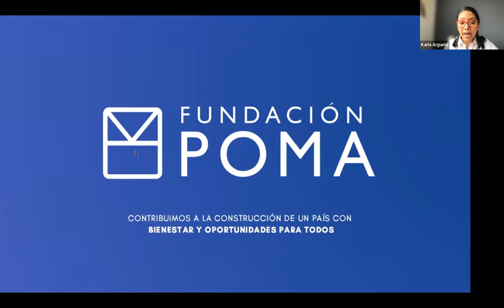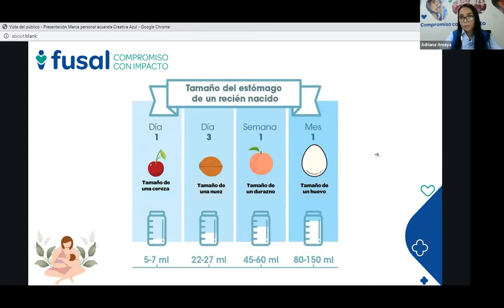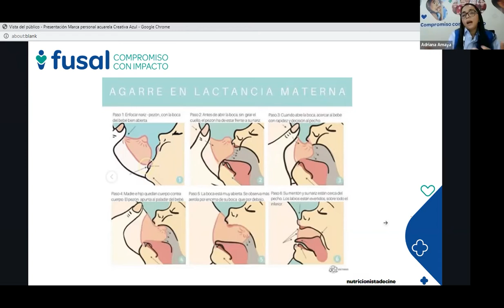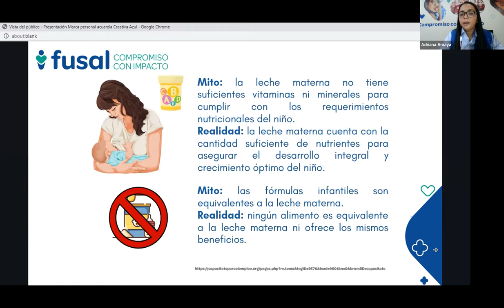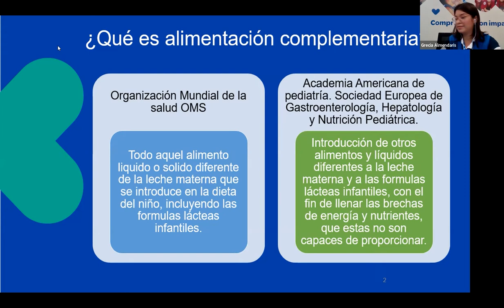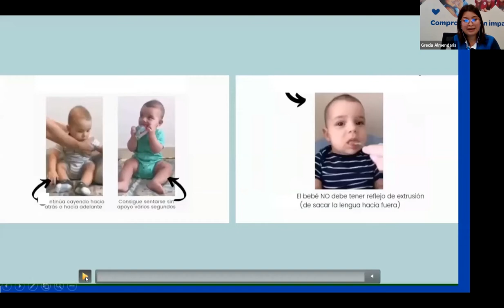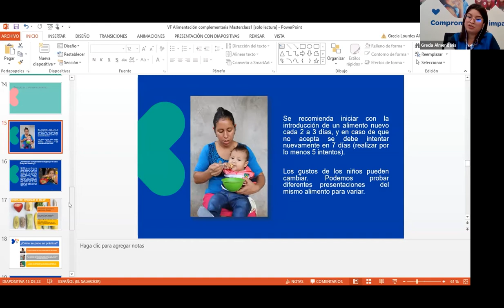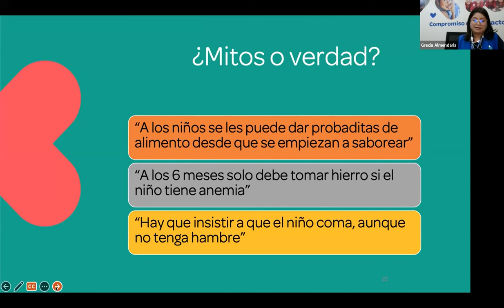Masterclass-Lactancia Materna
¿Sabías que la lactancia materna contribuye a un mejor desarrollo cognitivo en los seres humanos?, ¿sabes cuáles son los alimentos adecuados para complementar la rutina de lactancia materna? Resuelve estas y otras dudas en nuestra MasterClass

Grecia Almendaris y Adriana Amaya, miembros de nuestra organización aliada Fusal, comparten útiles consejos para cuidar la nutrición de los bebés durante sus primeros meses de vida.

::: Claves de la lactancia materna y la alimentación complementaria :::